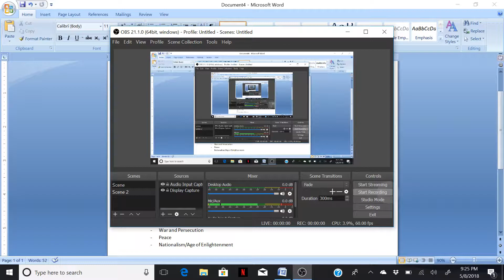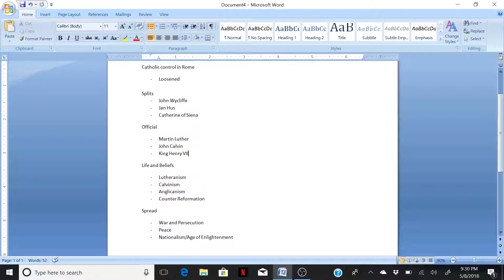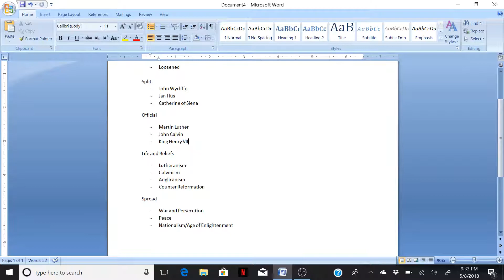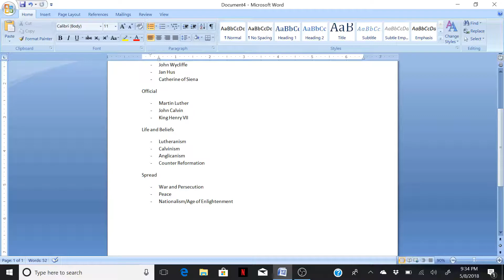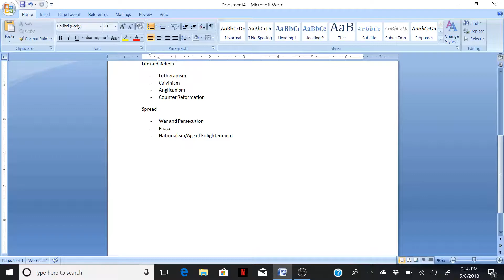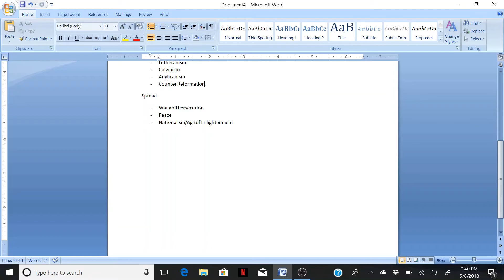Reformation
This is a lecture based on the text book, History alive: Medieval world and beyond. It covers Chapters 31 & 32 which is based on the Reformation in Europe and made for Mr. Baker's 7th Grade World History class at Juan Crespi Middle School.